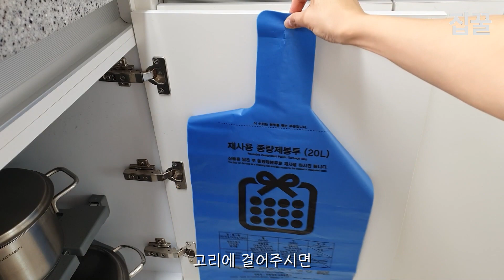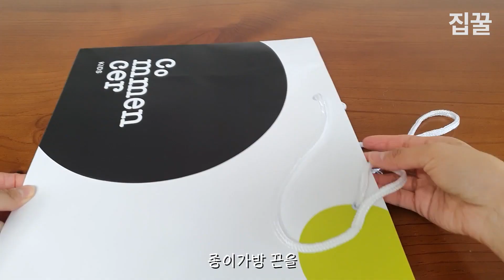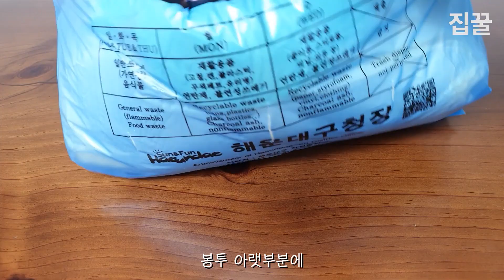쓰레기 봉투 끝을 칼로 잘라야 한다구요? 여태 몰랐던 사용법과 팁까지 알려주니 너무 감사하네요. 종량제 봉투 보관법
오늘은 종량제 봉투를 가장 편하고 유용하게 보관하는 방법과
쓰레기를 2배 더 많이 담을 수 있는 꿀팁을 알려드립니다.
조금이나마 도움이 되셨으면 좋겠습니다. 감사합니다 :)

3. 문에 끼지 않는 슬리퍼
4. 택배언박싱 가위칼
5. 실리콘 투명 양면 테이프